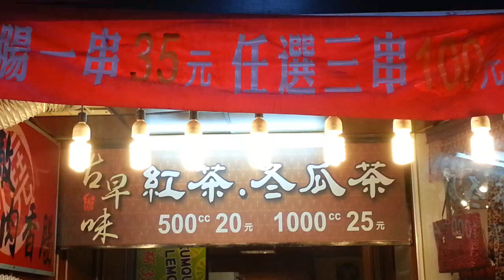Street Food - Kurobuta (Black Pig) sausages Flower Lady in Taiwan, Jiufen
Jiufen, also known as Jioufen or Chiufen, , is a mountain area in the Ruifang District of New Taipei City near Keelung, Taiwan.

This kind lady struck a pose for every tourist gladly. She was so adorable and she sells fantastic grilled Taiwanese Kurobuta (Black Pig) sausages~ Do head over to say hello to her!!

During the first years of the Qing Dynasty, the village here housed nine families, thus the village would request "nine portions" every time shipments arrived from town. Later Jiufen ("nine portions" in Chinese) would become the name of the village.

For the beginning of the 1990s, Jiufen experienced a tourist boom that has shaped the town as a tourist attraction. Soon retro-Chinese style cafés, tea houses, and souvenir stores bearing the name "City of Sadness" were built.